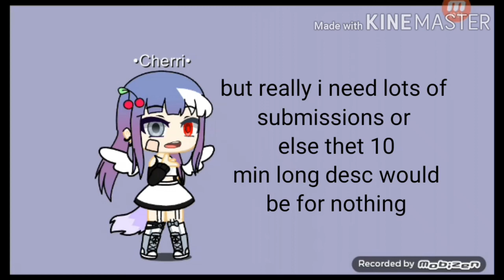FAN ART CONTEST | COLLAB | •OPEN• Cherriiwannadoacollab cherri_FANART_cherri READ DESC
yeehaw boi

(profile picture contest)

please use Cherriiwannadoacollab in the title of your vid of you making your oc in gacha club
and also use cherri_FANART_cherri for the fanart in the title of your vid also

collab:i will only pick 15 to about 20

please dont be sad if you didnt get in

fanart is how to make my oc or you if you want a diffrent design pls look at my other vids (it normally changes every 2 vids) ok now prizes

1st place Collab , art from me of choice , new sub , in a mini movie

2nd place Collab , art from me of choice, new sub , in a meme

3rd place collab , art from me of choice , new sub used as background oc

4th place collab used as background oc 3 time new sub

5th place simple drawing used as backround oc 3 times

rules/mentions:
if anyone is upset they did not get the place they wanted im sorry

please do not hate on others work
if i find anyone being mean you are out of the contest/not counted

please dont make any inappropriate stuff
dont be jealous
dont be a brat

ok so everyone pls turn on comment notifications and tell me if anyone disliked your vid or sent a hate comment and tell me who did it so i cant consider them

if anyone will disobey any rules then i will not count them in

DEADLINE: September 1